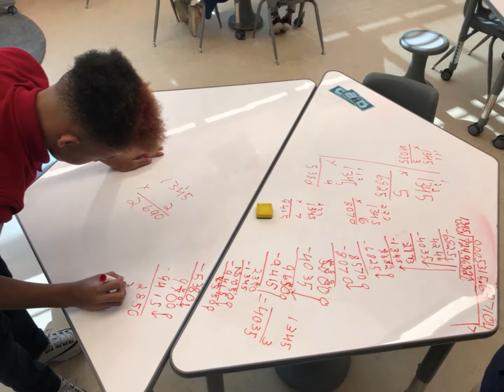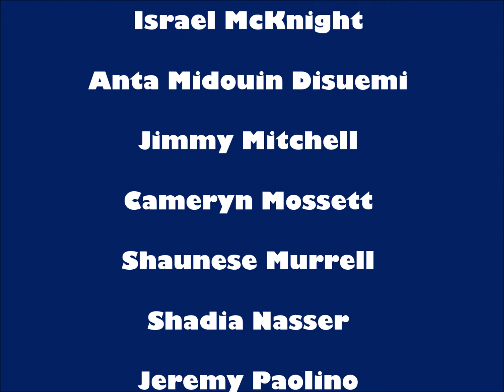Turner Intermediate Sixth Grade 2020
A tribute to the first class to be promoted from the new and improved Turner Intermediate School